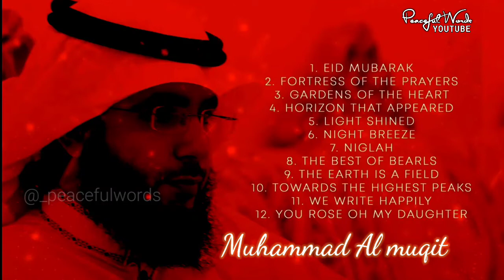A thousand greeting motivational Nasheed | Arabic ringtone|Muhammad Al muqit | best Nasheed